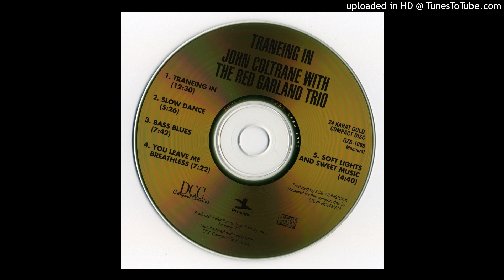John Coltrane with Red Garland Trio - Soft Lights and Sweet Music / 1957 "Traneing In"